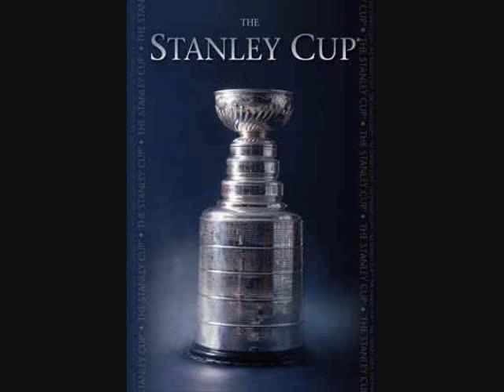nhl im am ready